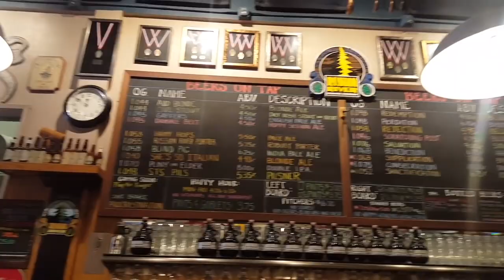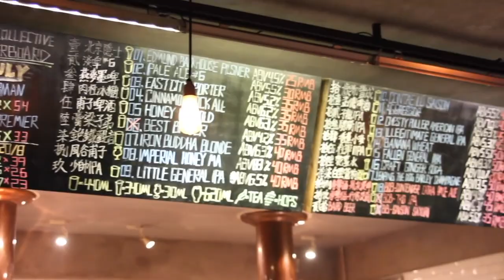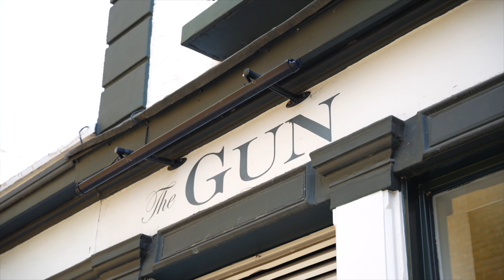The Time Is Now – the trailer | The Craft Beer Channel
We have something incredible exciting to share – this is the trailer for our upcoming feature length documentary, exploring the history and the future of a much maligned beer style, the English IPA.

The full video, which is sponsored by Meantime Brewing Company, goes live on Youtube this Wednesday at 7pm – join us for a Watch Along, followed by a live Q&A on our channel! You can even grab the beer we brewed as part of the collaboration with Meantime Brewing Company right